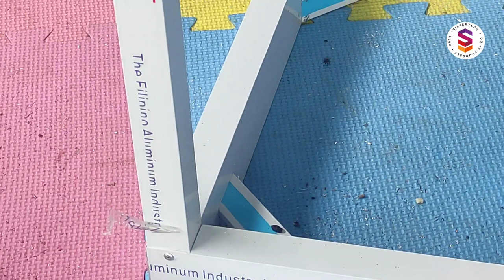VLOG 35. costumize CAVINET 2 tone